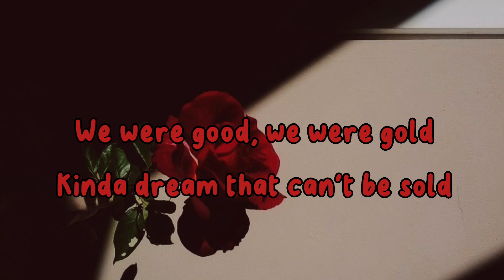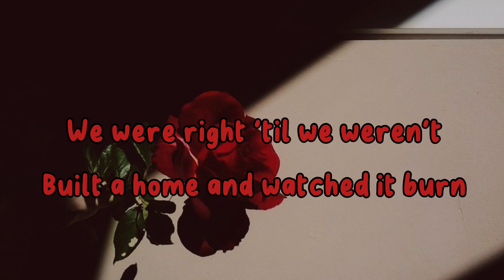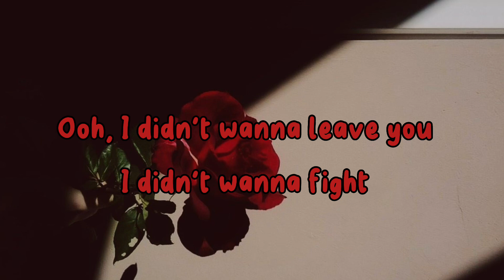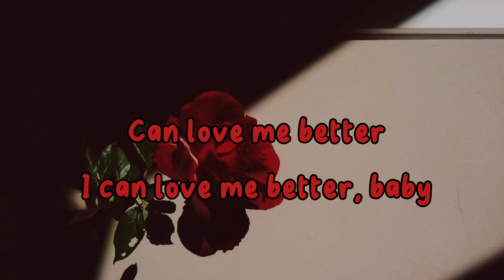Flowers - Miley Cyrus | Cover by Tenzin Wangmo